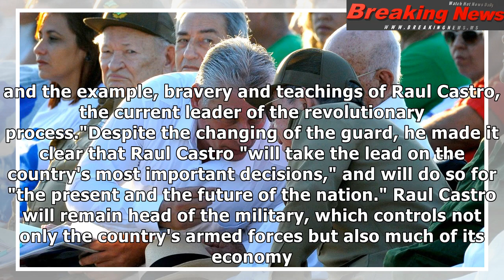Cuba's new President just a rebranding of repression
(CNN)Do not believe all those ...